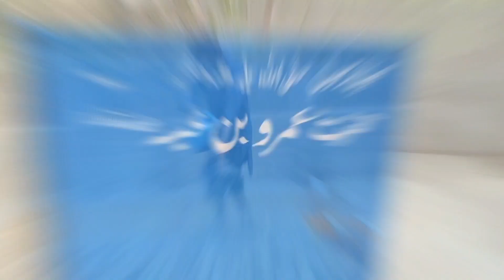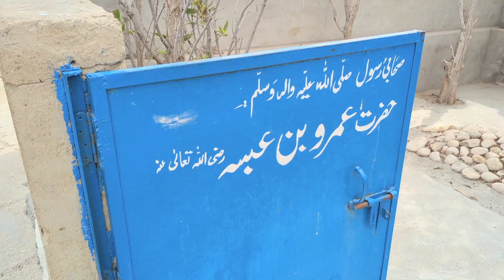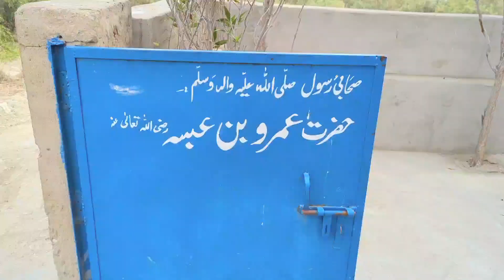14 So Sal Se Sahi Salamat صحابہ کرام Ki Mazar / Asif Khan Sukkur Vlog / Sukkur Vlog / Rohri Vlog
14 So Sal Se Sahi Salamat  صحابہ کرام Ki Mazar / Asif Khan Sukkur Vlog / Sukkur Vlog / Rohri Vlog